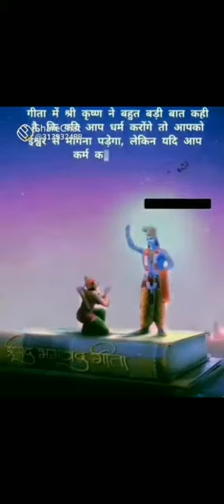Mahabharat song | geeta updesh | mahabharat theme song